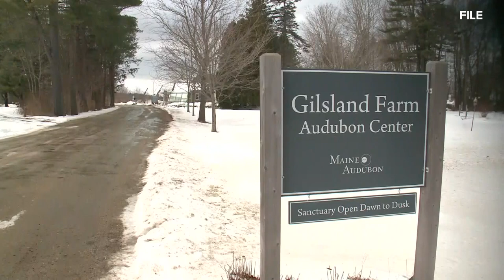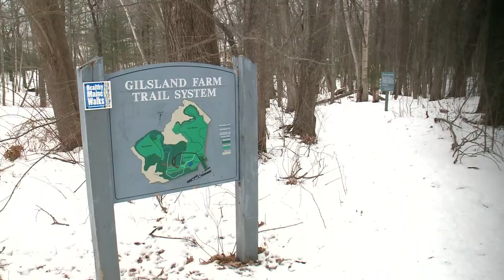Groundhogs in Maine: Habits, hibernation, and how to keep them out of the garden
On this Groundhog Day, Maine researchers explain why folks don’t see the little critters until late February, and how to handle them if they become a nuisance.